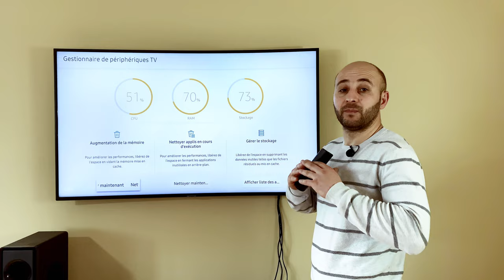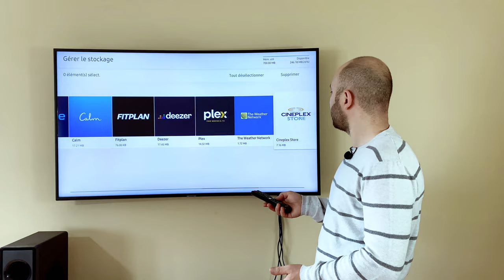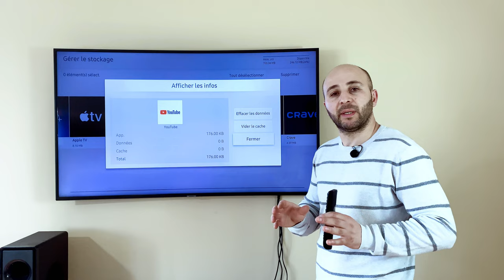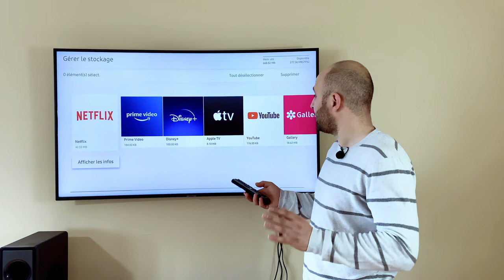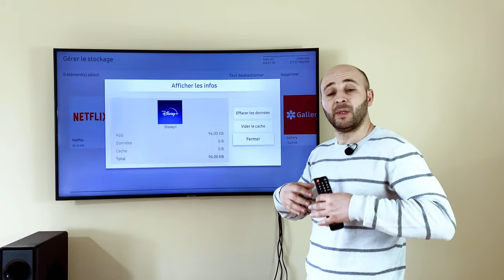Smart TV SAMSUNG Comment Vider le CASHE et les Donnees des applications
comment vider le cash de votre smart tv samsung pour plus de performances